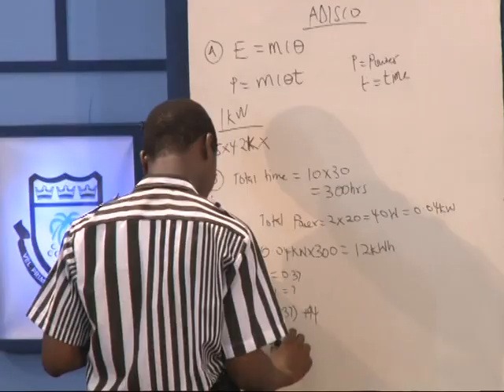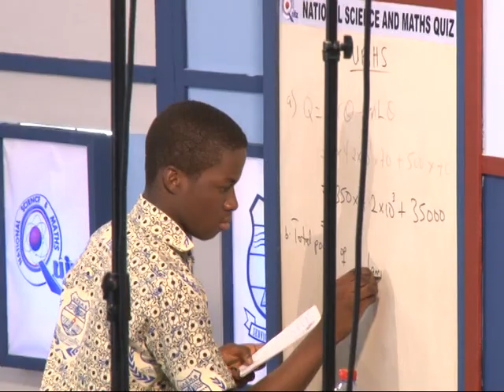Prempeh College wins 2015 National Science and Maths Quiz competition